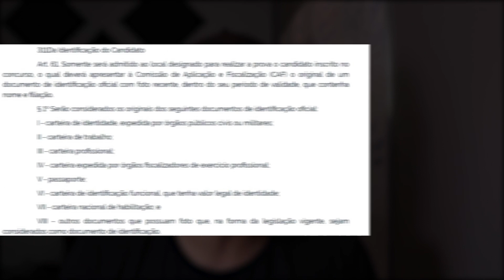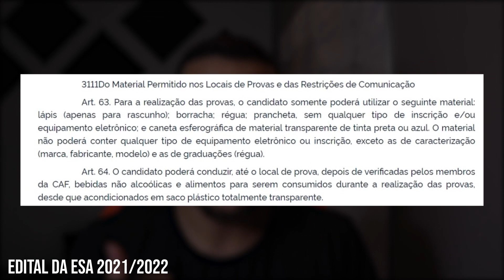PROVA DA ESA 2021/2022 - O que levar no dia do concurso! | VLOG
Então você vai fazer a prova da ESA em 2021 mas está perdido sobre o que levar no dia do concurso?

Vem comigo então que no vídeo de hoje eu vou te explicar os principais itens para você levar no dia da prova da ESA 2021/2022 de um jeito simples e rápido!

Gostou do bizu? Comente para a gente então o que você que não pode faltar para a prova da ESA e mande essa aula para aquele amigo que vai ser sargento junto com você 🔰📚
🐺 • Faça parte do NOSSO PREPARATÓRIO ao vivo!👇🏽